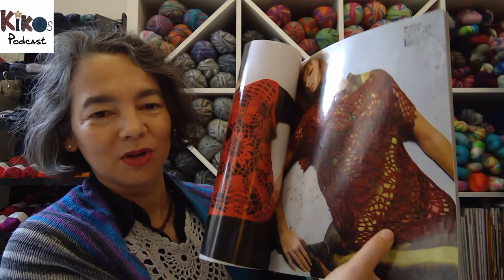Kiko's Knitting Podcast #55 - Wrist Warmers, Socks and Gnome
Kiko's Knitting Podcast Episode 55 of my podcast about knitting, crochet and my wool shop Kikos Strickschule in Wiesbaden.
In my knitting podcast I tell you about my knitting projects - finished ones, ones that are still in progress and ones that I am still planning.

Yukiko Döhlert
Kikos Strickschule

▬▬▬  Projects in Video ▬▬▬

Sneakersocken stricken

chiaogoo auswechselbare Nadelspitzen Twist Red Lace Mini

Socken stricken

Nordic Knitting Traditions: Knit 25 Scandinavian, Icelandic and Fair Isle Accessories

▬▬▬ Websites ▬▬▬

▬▬▬ Social Media ▬▬▬